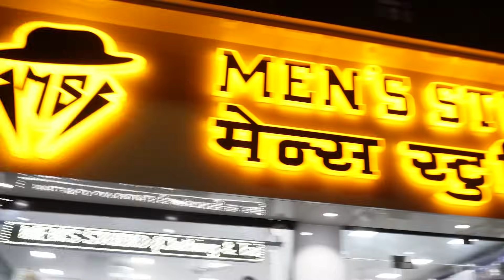कथित गौरक्षकों के हमले में गंभीर रूप से घायल असलम पटनी को हुआ ब्रेन हैमरेज | Hindustani Reporter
कथित गौरक्षकों के हमले में गंभीर रूप से घायल असलम पटनी को हुआ ब्रेन हैमरेज

शिकायत दर्ज करने के बाद भी पुलिस ने नहीं की कोई गिरफ्तारी

गुजरात के भरूच की वारदात